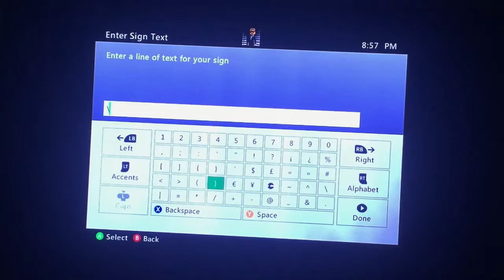Back From The Grave [Lets Play Ender EP_25] {PG}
Thanks Guys soo much for watching! Today I succsefully turn a zombie villager into a villager, and make awesome banners.
Here's my Istagram and Twitter if you guys and gals wanna play or talk with me any time.